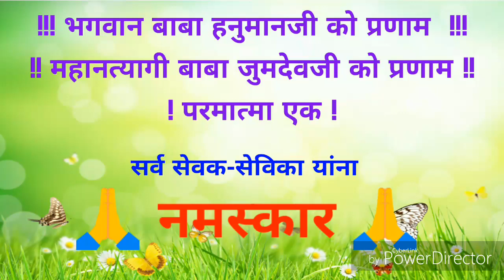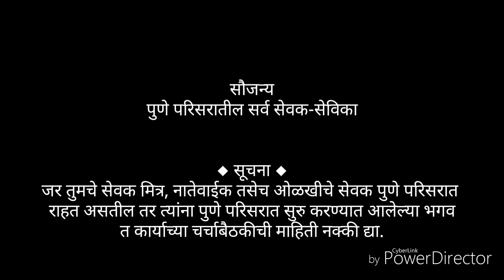षष्टी हवनकार्य निमित्य शुभेच्छा विडिओ (पुणे परिसरातील सर्व सेवक-सेविका)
१३ ऑगस्ट २०१७ रोज रविवारला आपल्या मानवधर्माचा सर्वात मोठा सण म्हणजे 'भगवंत प्राप्ती प्रगटदिन' अर्थात 'षष्टीचे हवनकार्य' आहे. यानिमित्त ह्या व्हिडीओ च्या माध्यमातून पुणे परिसरातील सर्व सेवक-सेविका यांचा कडून सर्व सेविकांना षष्टी हवनकार्याच्या हार्दिक शुभेच्छा.

नमस्कार...!

मानवधर्मातील सेवकांचे अनुभव तसेच मानवधर्माचे छान छान विचार रोज वाचण्यासाठी खालील लिंक वर क्लिक करून आपल्या फेसबुक पेज ला अवश्य Like करा.

महानत्यागी बाबा जुमदेवजी यांचे मार्गदर्शन भाग १,२,३,४ ऐकण्यासाठी/बघण्यासाठी खालील लिंक वर क्लिक करा.

टिप : युवा सेवकांच्या या WhatsApp Group ला जुडण्यासाठी खालील क्रमांकावर whatsapp msg करा.
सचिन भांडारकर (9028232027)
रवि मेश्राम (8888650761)